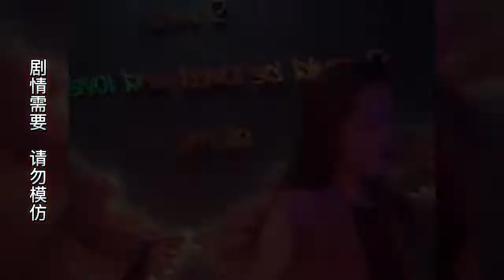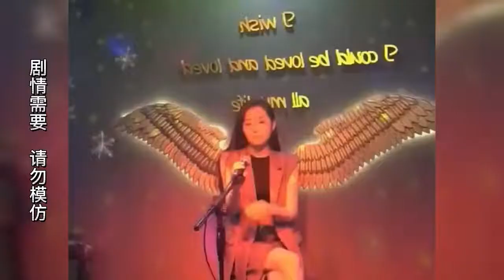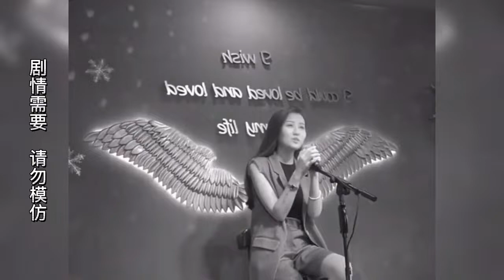男人爱上了唱歌的女人，天天光临还要帮忙还债，这就是爱吗